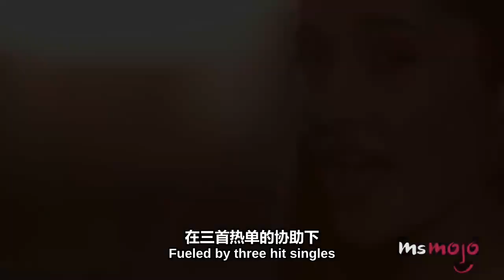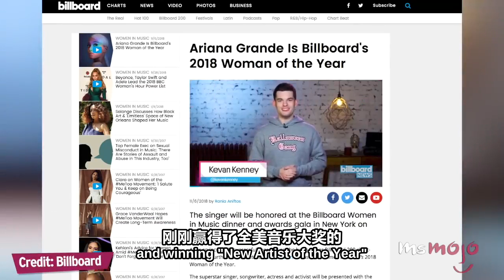十大爱莉安娜·格兰德的经典时刻 Top 10 Iconic Ariana Grande Moments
爱莉安娜·格兰德先是尼克儿童频道，然后征服了世界！回首2018年，我们关注那些对这个流行乐超级巨星来说，至关重要的精彩瞬间。包括《胜利之歌》（2010-13），《发胶现场版》（2016），她的首张专辑《The Way》（2013），音乐大串烧，等等！

WatchMojo中文频道每周都会用中文发布最新音乐，电视，电影和视频游戏10大事件。 即刻订阅流行文化，名人，电影，音乐，电视，电影，视频游戏，政治，新闻，漫画和超级英雄等精彩视频， 她是您在流行文化排名上值得信赖的权威！